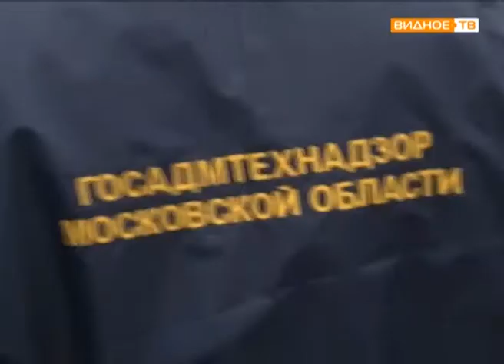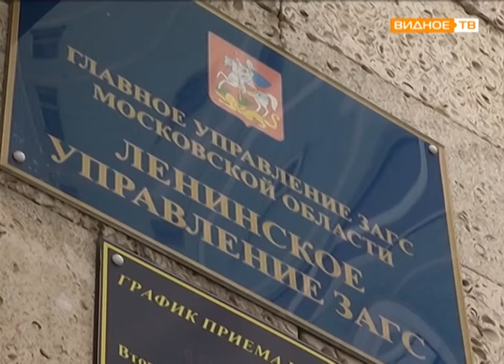Госадмтехнадзор МО - проверка прилегающей территории Ленинского управления ЗАГС